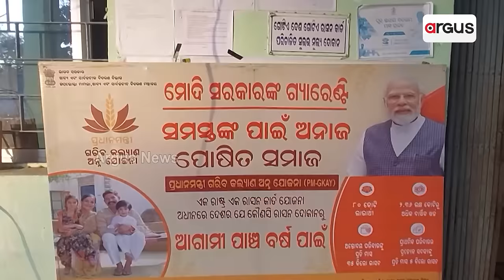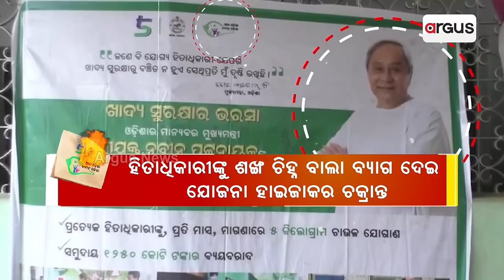ମୋଦି ଚାଉଳରେ ନବୀନ ବ୍ରାଣ୍ଡିଂକୁ ନେଇ ବିବାଦ ତୀବ୍ର || Modi rice Naveen Bag Controversy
`ହିତାଧିକାରୀଙ୍କୁ ହଜାରେ ଟଙ୍କା ଲେଖାଏଁ ଲାଞ୍ଚ ଦେଇ ଭୋଟ ହାତେଇବାକୁ ଉଦ୍ୟମ' । ବିଜେଡି ସରକାର ଭୋଟରଙ୍କୁ ନବୀନ ବ୍ରାଣ୍ଡିଂ ବ୍ୟାଗ ଓ ଟଙ୍କା ଦେଉଥିବା ଅଭିଯୋଗ । ସମ୍ବଲପୁରରୁ ମୟୂରଭଞ୍ଜ ସବୁଠି ପ୍ରତିବାଦ, ତେଜୁଛି ଅସନ୍ତୋଷର ସ୍ବର । 24 ନିର୍ବାଚନ ପୂର୍ବରୁ ଚାଉଳ ଶ୍ରେୟ ପାଇଁ କାହିଁକି ବ୍ୟାକୁଳ ରାଜ୍ୟ ସରକାର ?